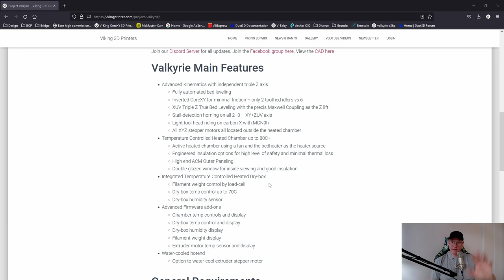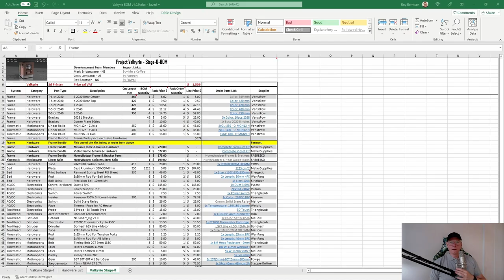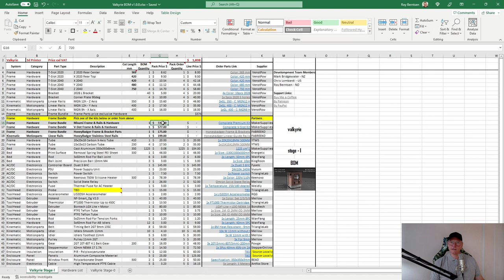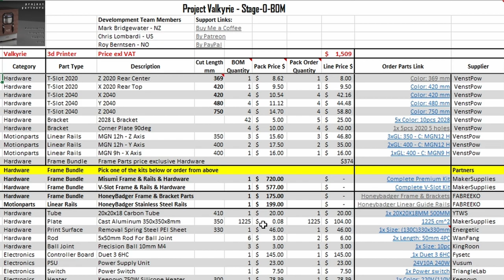Valkyrie HT 3D Printer | The most Complete DIY 3D Printer? | The BOM and Ordering parts! | Part 0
Valkyrie HT 3D Printer | The most Complete DIY 3D Printer? | The BOM and Ordering parts!